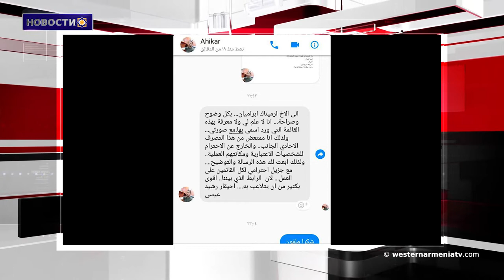Новости 2018-09-08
1. Очередные кандидаты в выборах 2018 года Национального собрания Республики Западной Армении.
2.  Официальное объявление.
3. Армяно-российские отношения должны быть гораздо более стратегическими, гораздо более партнерскими - Никол Пашинян.
4. После трехлетнего перерыва в армянской церкви «Сурб хач» на острове Ахтамар вновь будет отслужена литургия.
5. Президенты РФ, Ирана и Турции согласовали комплекс мер по урегулированию в Сирии.
6. Небeнзя призвал ООН срочно расследовать источники получения оружия боевиками в Идлибе.